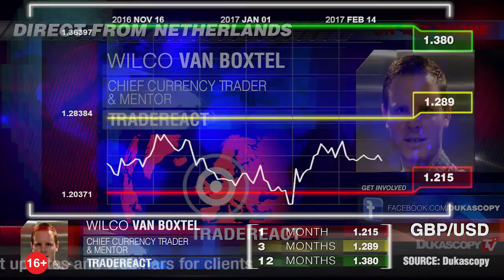Прогноз для GBP/USD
Стал ли Фунт Стерлинг менее зависим от экономических данных, и не перестали ли Брексит быть для него основным драйвером? Вилко Ван Бокстел, TradeReact.